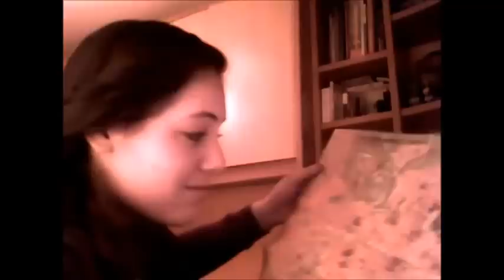Amy D takes on Granada- Vlog 2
First few days of the trip
January 13, 2013
Introducing my half-brother Alex!